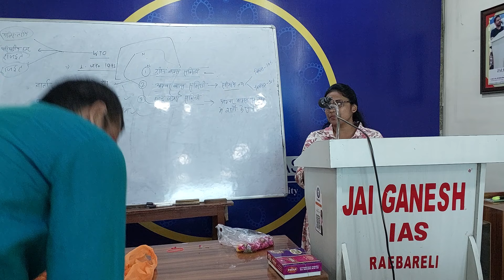जय गणेश IAS रायबरेली ki मेधावी छात्रा- रूपम अवस्थी लेखपाल पद पर सफल हुई